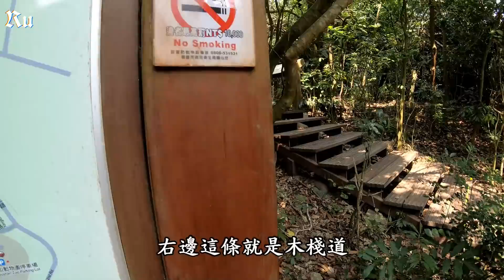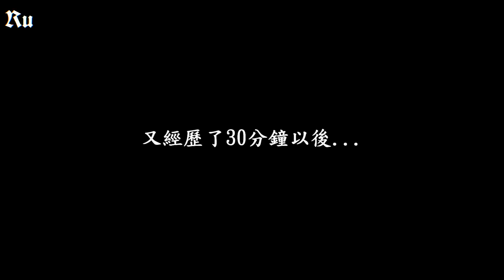【Ru儒哥】秘境-這地洞未免也太難找了吧!!【Vlog】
顯示卡:RTX 2070
片頭曲:Vanze-forever
片尾曲:Who we be